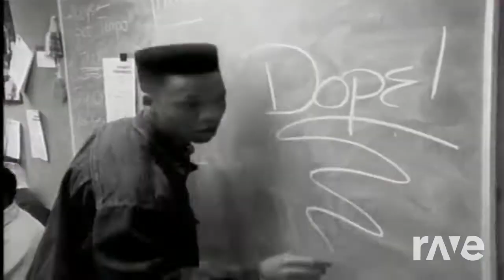Ice Cream Dreams Are DOPE! (BBD & MC Lyte Remix)